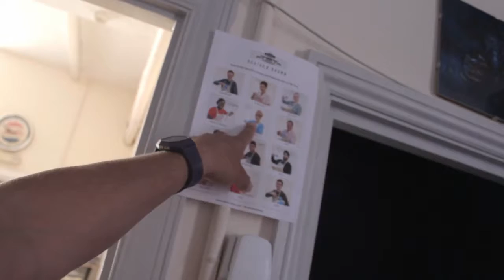I HAVE TO MAKE A CAKE